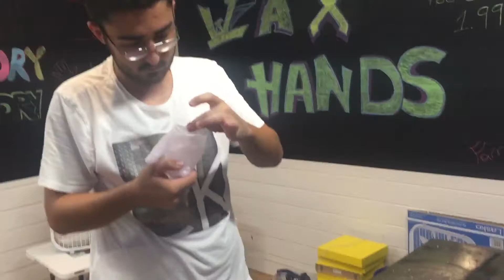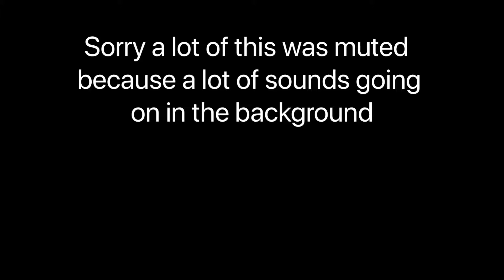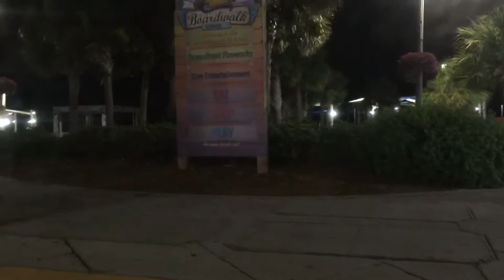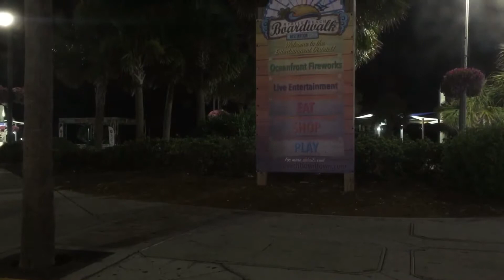Random Guy Throws Bowling Pins At My Mom! Day Three Of Family Vacation!